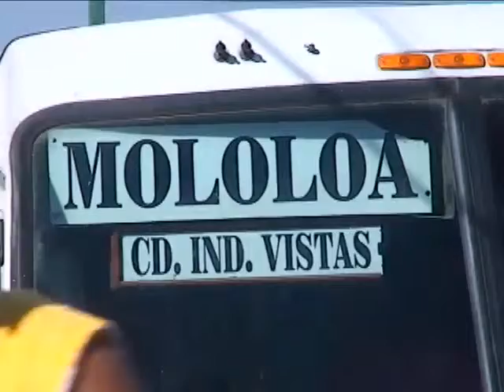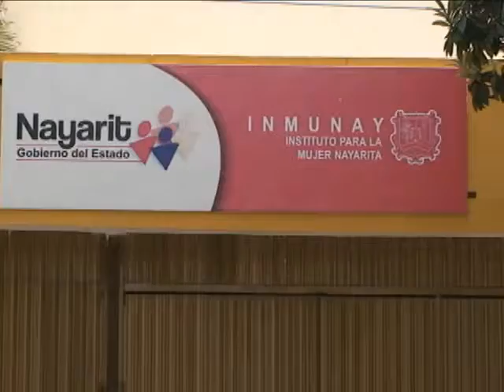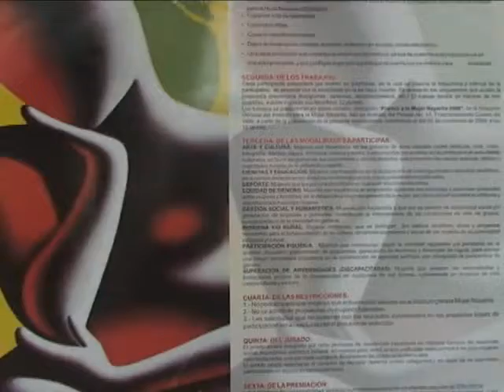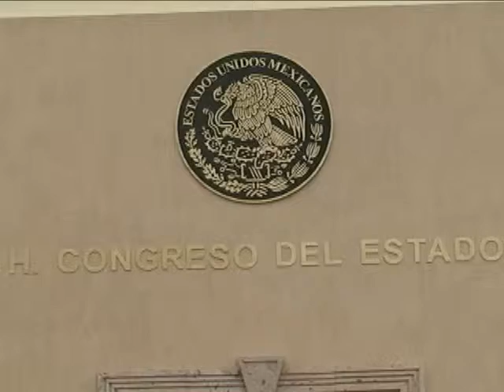[NVision 23/Nov/09] NNoticias 23-11-09 Parte 1